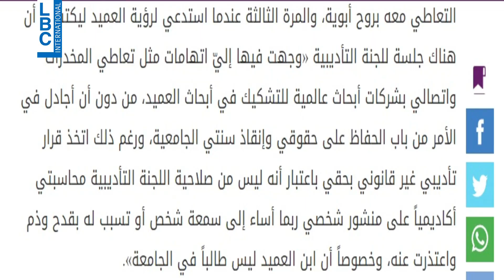طوني خليفة الليلة الساعة 21:30 على شاشة الـLBCI وSBI